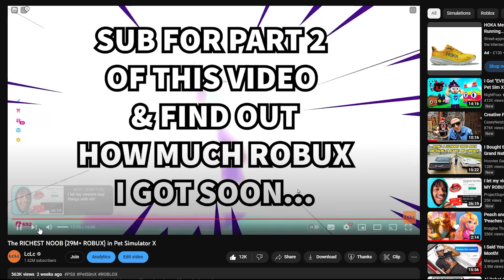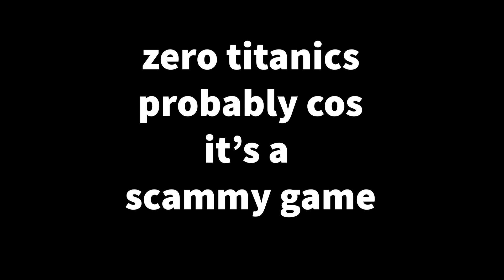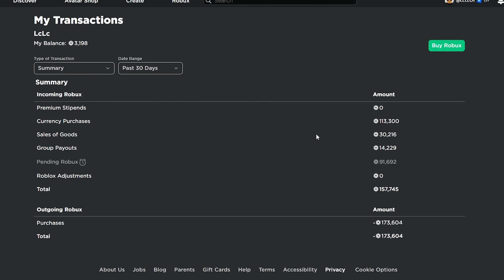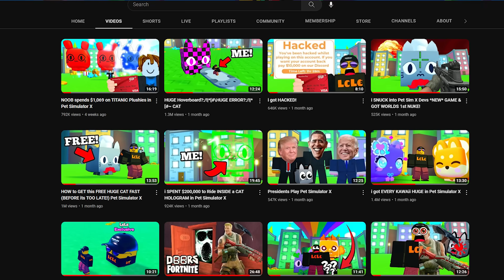HOW i MADE $10,000,000 Robux & LOST it in 8 mins!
HUGE Cool Cat Safari Dog
event exclusive pets
HUGE Piñata Pinata Cat is here in Pet Simulator X
huge evolve evolved machine
how to get gems diamonds
i spent 5000 to unlock the quest shop m10 hoverboard
TITANIC Capybara TITANIC Lucki TITANIC Blobfish TITANIC Hippomelon TITANIC Balloon CAT
LcLc face reveal girlfriend
diamond mine update
Titanic Plushies
huge ERROR cat April fools update infinite pets
titanic HURBERT
secret pet
how to get cartoon coins
titanic balloon monkey cat pets
10t 1t trillion gems
8 pet hatch gamepass
hardcore
tech hoverboard
huge floppa
trade plaza
tech world
Mythical
duping
robux exclusive pets
Enchantments
pet enchants
Fantasy World
Enchanted pets
SECRETS
Tips & tricks